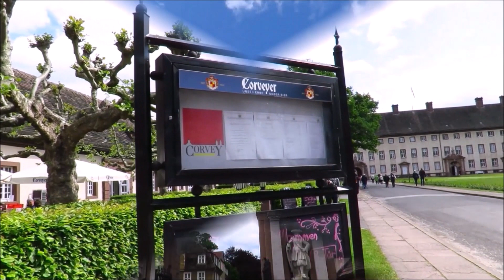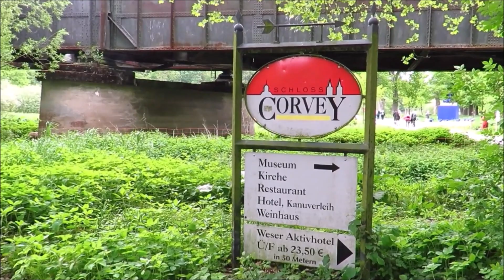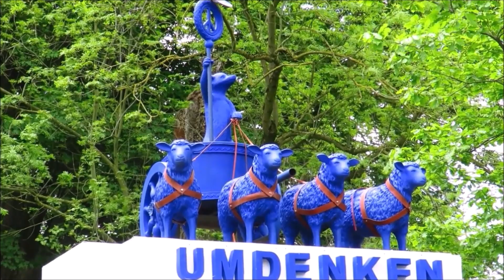Höxter Landesgartenschau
Diese Bus Tagesreise geht zur Landesgartenschau am 17. Mai 2023 nach Höxter. Teil 1